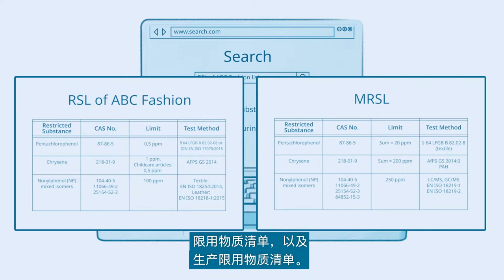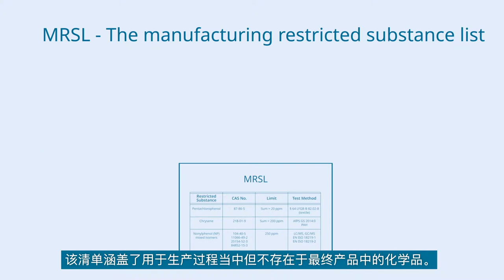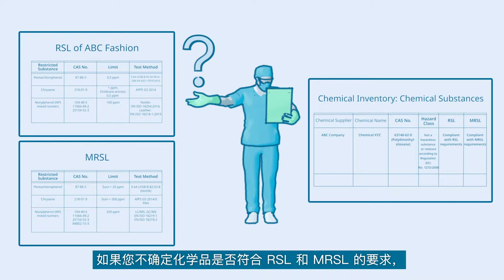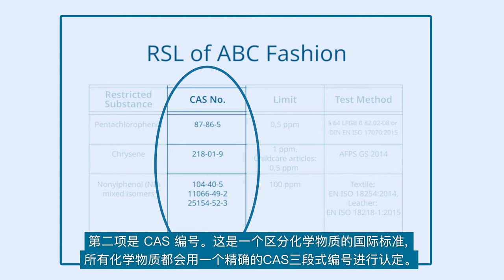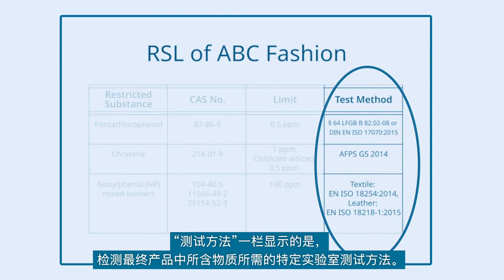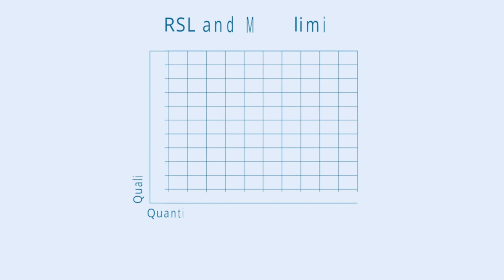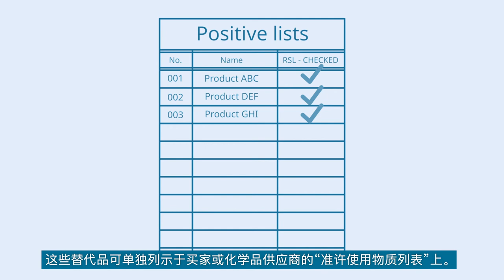CN Avoid Restricted Substances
Global textile production is associated with the use of many chemicals that pose risks for the workers involved, the environment and textile consumers. Enormous quantities of water are polluted by chemicals, especially during textile dyeing, printing and finishing. The wastewater from such wet processes is often discharged into the surface water without treatment, as many finishing plants are not aware of the relevance of responsible chemical management.  In order to raise awareness to responsible chemical management, the Partnership for Sustainable Textiles has developed three short videos on the topic of chemical management in textile production. The videos have the aim of introducing the topic and giving an overview over good chemical management processes.

The first video introduced the topic and its relevance.

Video 2: Avoid Restricted Substances
The second video covers the topics of international compliance, chemical inventories, Manufacturing Restricted Substances Lists MRSL, and Restricted Substances Lists RSL

Video 3: Safely managing chemicals in your production
The third video covers topics related to safe chemical management, including risk assessment and risk management, safety training, safe handling and storage of chemicals, as well as proper handling of chemical waste and wastewater.

Template for Chemical Inventory by ZDHC and the Partnership for Sustainable Textiles